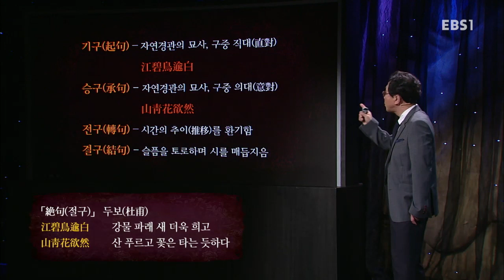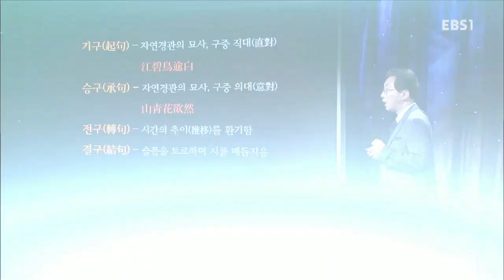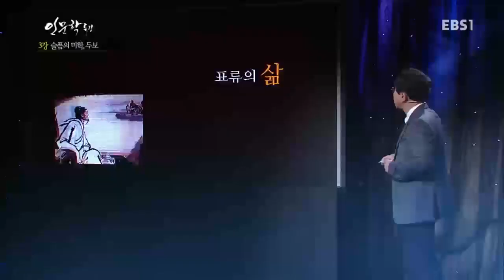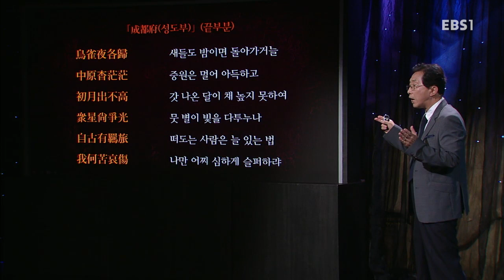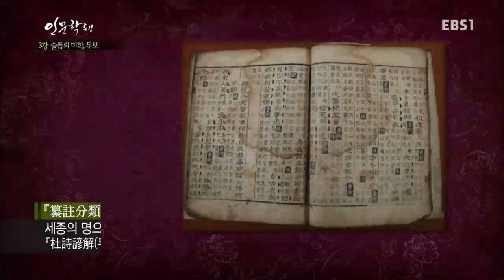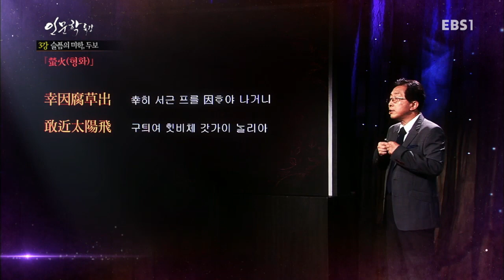EBS 인문학 특강 - 심경호 교수의 한시, 삶의 노래 3강 슬픔의 미학, 두보_#002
심경호 교수의 한시, 삶의 노래 3강